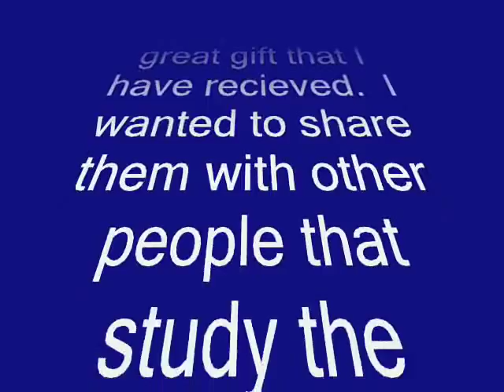Buddhic Annihilation....Don Juan Matus....Another Story..........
Buddha consciousness-Through-Buddhic Annihilation Fellow you tuber GitanoRenegado watched  my videos and had this comment to make.  The words in this video is his.  They show a comparison between the Teaching of Buddha and the Teachings of Don Juan.  The book Teachings of Don Juan is by the writer Carlos Castaneda.  More great information can be found at Eckhart Tolle TV on youtube.